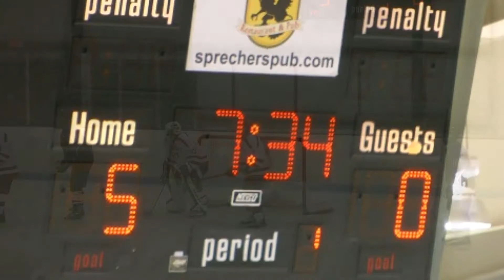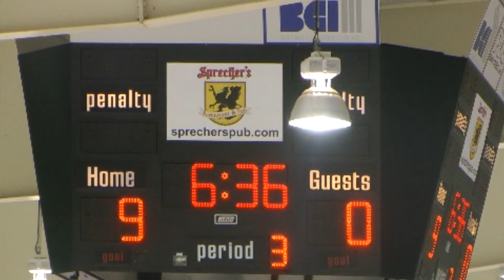Middleton H.S. Hockey vs Madison East.m2ts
Highlights of the Middleton H.S. varsity hockey team vs Madison East H.S. at Capitol Ice Arena on December 10, 2011. Middleton won the game 10-0.